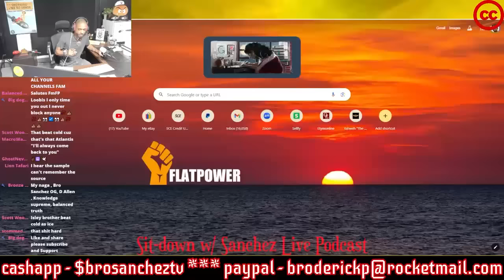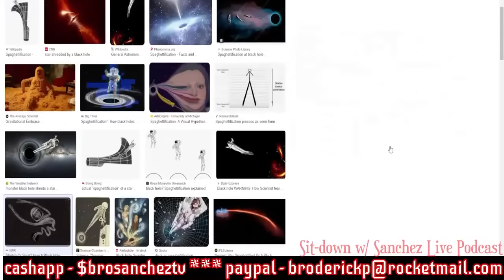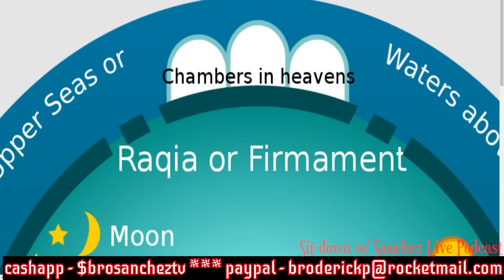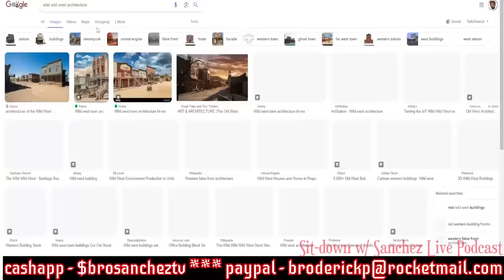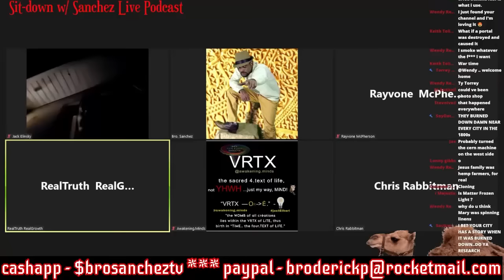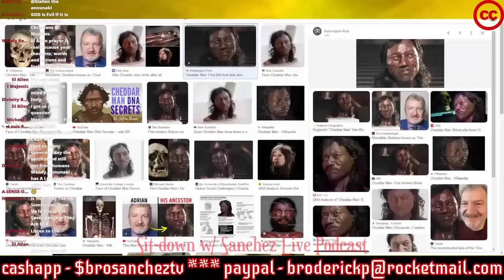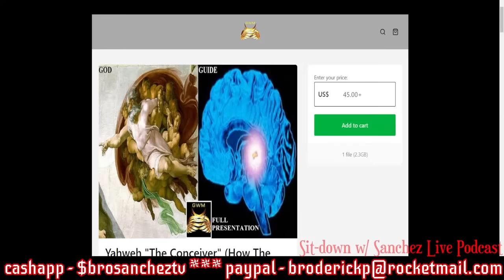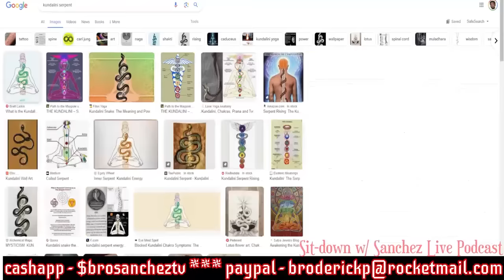YAHWEH IS THE PINEAL GLAND!! HEBREW ISRAELITES KNOW NOTHING!! GET MY NEW PRESENTATION TO LEARN MORE.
GET MY NEW PRESENTATION HERE THANKS!!!